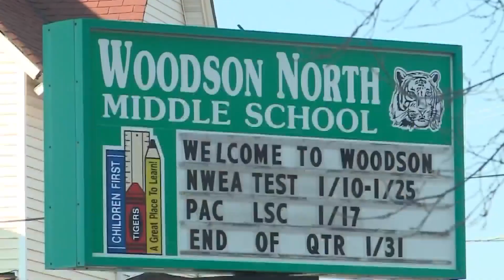Family of teen who attempted suicide after CPS bullying seeks help with funeral expenses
The family of a teenage boy who tried to hang himself after being bullied at school is now asking the community for help with his funeral expenses.